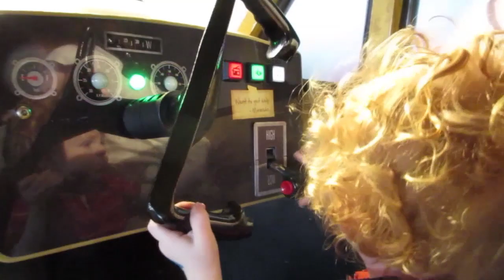MY ONE YR OLD IS DANGEROUS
Oh man that boy.  you won't believe what he's doing now.
↓↓↓↓ CLICK SHOW MORE ↓↓↓↓

ONE OF OUR FAVORITE THINGS TO DO

Utah vloggers unite